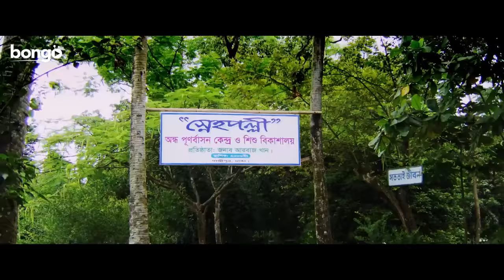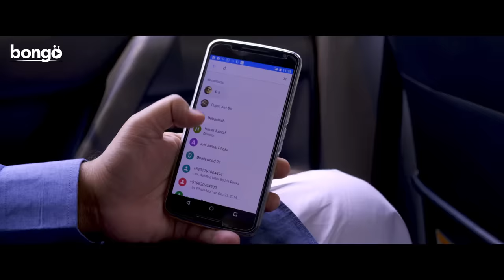Bossgiri | বসগিরি | Bangla New Movie | Shakib Khan | Shabnom Bubly | Romantic Bangla Cinema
Bongo Presents Bangla new movie 2024 "Bossgiri | বসগিরি". This Bangla new cinema directed by Shamim Ahmed Roni, and starring Shakib Khan, Shabnom Bubly in lead role.

To watch many more exciting videos on Bongo!

Director: Shamim Ahmed Roni
Lead Actor: Shakib Khan
Lead Actress: Shabnom Bubly
Singer Nazmun Munira Nancy, S.I. Tutul, Imran Mahmudul, Dilshad Nahar Kona, Akassh Sen
Producer Topi Khan, Ummenahar Rumi Chowdhury
Distributor Jaaz Multimedia
Music Director Shawkat Ali Emon, Imran Mahmudul
Editor Touhid Hossain Chowdhury
Cameraman Raju Raz, Tuban
Scriptwriter Delowar Hossain Dil
Screenplay Shamim Ahmed Roni
Supporting Actor Amit Hassan, Maznun Mizan, Siraz Haider, Miju Ahmed, Shiba Shanu, Roton Khan, Chikon Ali, Komol Patekar, Sadek Bachchu, Rajatava Dutta, Jadu Azad
Supporting Actress Anzuman Ara Bokul, Shireen Bakul
Lyricist Robiul Islam Jibon, Kabir Bakul
Executive Producer Topi Khan
Production Manager Md. Uzzal Sheikh
Chief Assistant Director Alok Hasan
Fight Director Arman, Rafiqul Islam Roni
Make-Up Sabuj
Dialogue Abdullah Zahir Babu
Tech Support Jaaz Multimedia